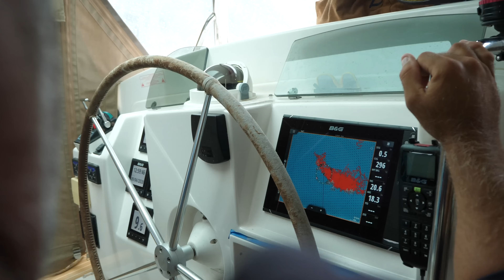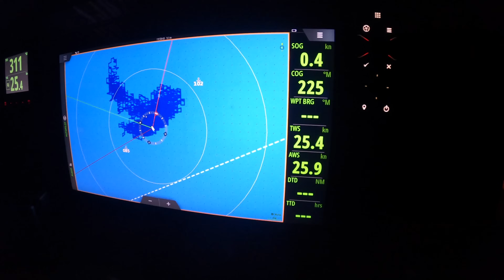THE TOUGHEST DECISION // STORMS AT ANCHOR (Sailing Zatara Ep 111)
While on pandemic lockdown in New Zealand, AND in the midst of an incoming storm with 40kt winds, our cat, Zuko, comes down with a life-threatening condition, and we have to quickly make a really tough decision.

Happy Sailing!